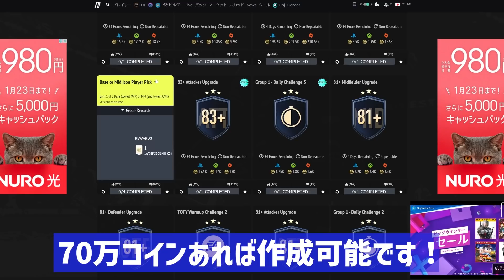【FIFA22】1発70万コイン！ベースミドルアイコン選手ピック開封！【たいぽんげーむず】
◉FUTユナイテッド日本キャプテンをやってます！

アイキャッチ制作： @りーちゃん

◆たいぽんのFIFA22各種設定
・コントローラー設定
NEW
・カメラ設定
協力(カスタム高さ20,ズーム0) おすすめ
・実況/解説
英語

MusMus
甘茶の音楽工房
On-Jin ～音人～
こんとどぅふぇ HiLi
H/MIX GALLERY